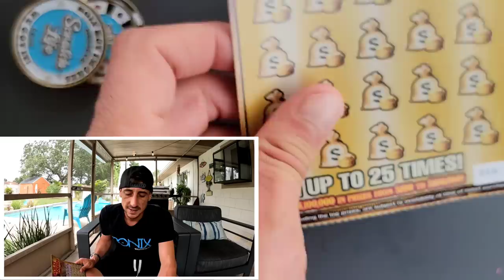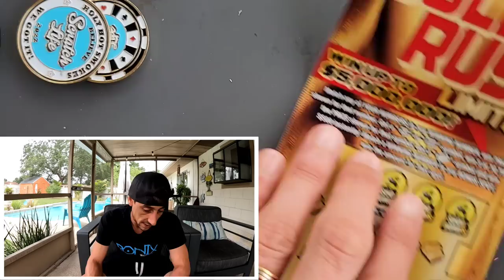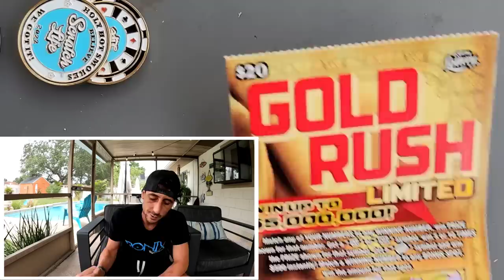10X!🚀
5 x $20 Goldrush Limited scratch off tickets from the florida lottery!

 The Ring Light I use: